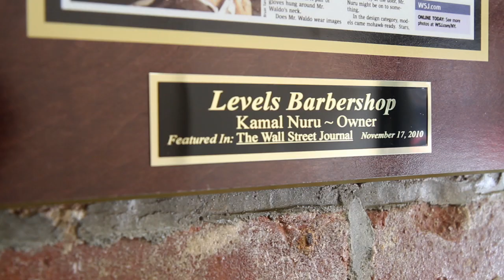NYPACE: "I Love My Boss" - Kamal Nuru of Levels Barbershop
NYPACE Entrepreneur:  Kamal Nuru of Levels Barbershop

New York Professional Advisors for Community Entrepreneurs (NYPACE) is a non-profit organization that seeks to stimulate job creation and economic development in New York City by offering pro-bono consulting services to local entrepreneurs from under-resourced communities. NYPACE provides a unique opportunity both for entrepreneurs who aspire to realize a strategic vision as well as for volunteers who seek to effect change through a community service context. The NYPACE program strives not only to support the development of community-based entrepreneurs, but also to engender an open dialogue between two disparate communities with the ultimate goal of improving both.